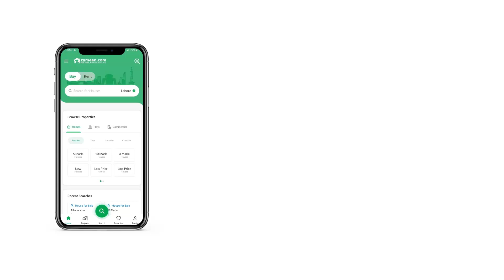5.6 MARLA OFFICE FOR RENT IN F-10 ISLAMABAD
2nd floor
3 Room with attached bathroom
1 big Hall
1 kitchen
Tiles flooring
Nice location resealable price